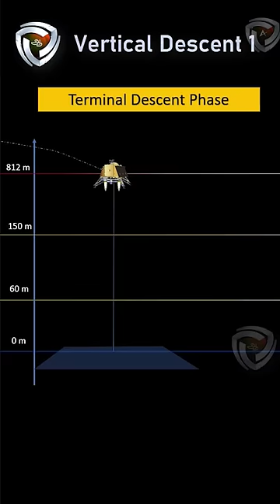Vikram Lander landing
This short explains how Chandrayaan vikram landed performed re targeting at final descent phase
Credit:isro